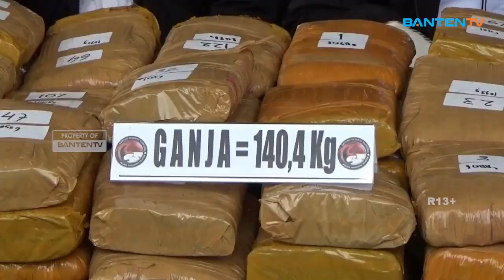140 KG DAN RATUSAN KEPING COOKIES GANJA DIAMANKAN POLRES TANGSEL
👇 Baca selengkapnya